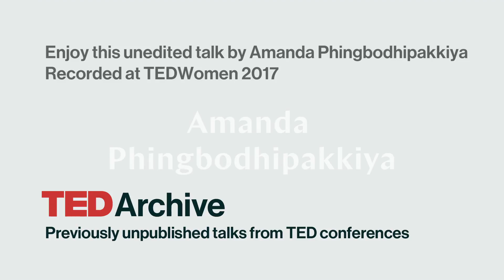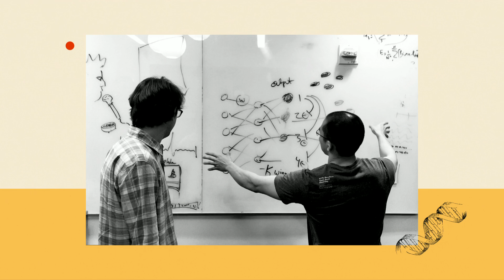How design can help make science accessible | Amanda Phingbodhipakkiya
Through the collision of communicative design and science activism, creative director and design strategist Amanda Phingbodhipakkiya talks about the ways in which experience provoking imagery can be used to introduce science to the world. Listen in to her interdisciplinary and collaborative projects which bring people together from different fields and challenge them to reach new heights in their own potential.

Enjoy this unedited talk by Amanda Phingbodhipakkiya.